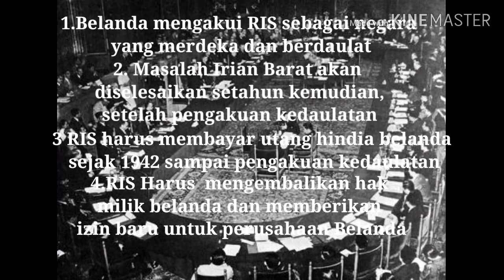Konferensi Meja Bundar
Nama : Fadila Rahma Dianti
Kelas : Xi Mipa 1
no. urut : 15